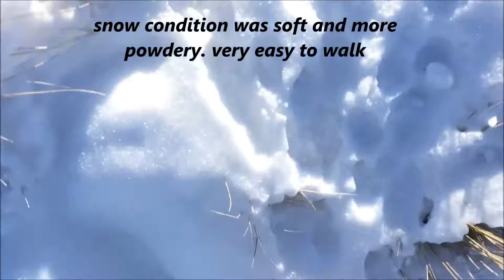Mt Barrosa 1364m in Winter New Zealand 登山 ニュージーランド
今回はアッシュバートン市の近くにあるバロッサ山に登ってみました。